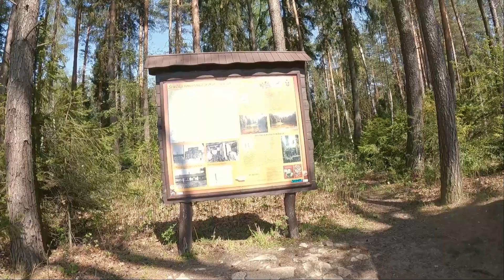Krywałd rowerem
Rowerowe odwiedziny pozostałości po osadzie Krywałd, hamakowy biwak pod tarpem w pobliżu źródełka.